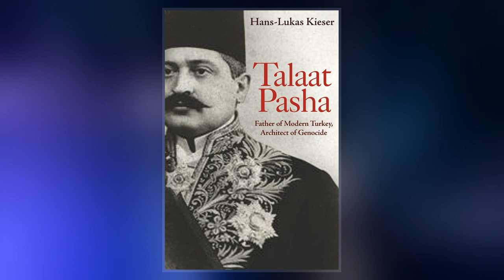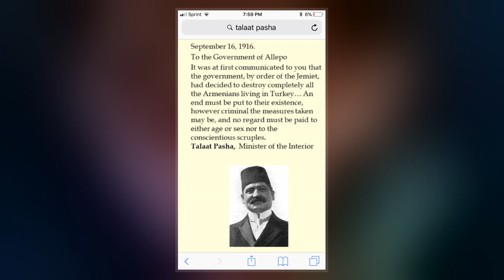Talaat Pasha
Mehmed Talaat, commonly known as Talaat Pasha, was one of the triumvirate known as the Three Pashas that de facto ruled the Ottoman Empire during World War I. He was one of the leaders of the Young Turks and ruled the empire during the Armenian Genocide, which he initiated as Minister of Interior Affairs in 1915.